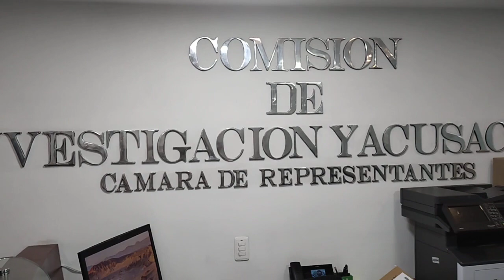TNN@News Investigación política-judicial al presidente colombiano por dineros origen dudoso elección